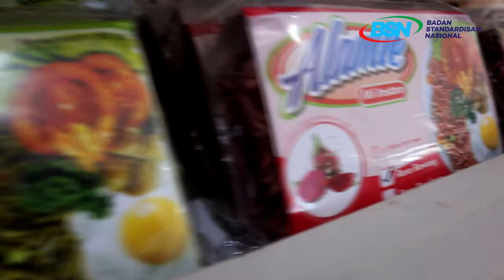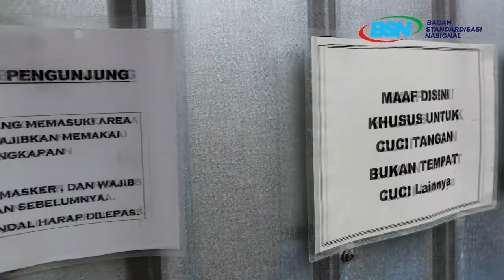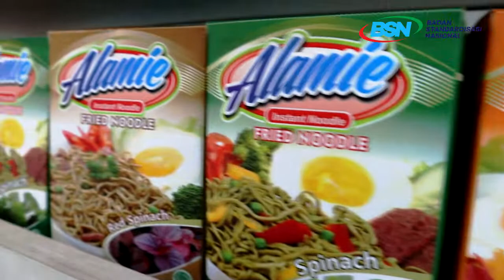ALAMIE, Mi Instan Ber-SNI dari Alam Yogyakarta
Kebiasaan mengonsumsi mi instan tentu bukan hal asing lagi bagi sebagian besar masyarakat Indonesia. Rasanya yang enak dengan berbagai varian, mudah disajikan, dan harga yang terjangkau, adalah alasan makanan cepat saji ini menjadi menu favorit masyarakat. Namun, masih banyak isu yang beredar terkait dengan keamanan mi instan tersebut, contohnya isu bahan pengawet dan penyedap rasa mi instan yang berdampak negatif pada tubuh.

Untuk lebih menjamin keamanan produk olahannya, UMKM Valmay Mie melalui Dinas Perindustrian dan Perdagangan DI Yogyakarta, mengikuti program pembimbingan penerapan Standar Nasional Indonesia (SNI) oleh Badan Standardisasi Nasional (BSN) hingga berhasil mendapatkan Surat Persetujuan Penggunaan Tanda SNI (SPPT SNI) sesuai dengan SNI 3551:2012 Mie Instan.

Pemilik UMKM Valmay Mie, Alfonsus Suprianto menyatakan manfaat yang ia rasakan setelah menerapkan SNI. Sebelumnya, Suprianto hanya memproduksi 700-800 kemasan tiap harinya, sekarang menjadi 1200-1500 kemasan, jaringan distribusi pun meluas sampai ke Pulau Kalimantan, Bali dan Sulawesi. Di masa pandemi ini, Suprianto merasa bersyukur karena tidak banyak berdampak terkait penurunan produksi. Produksi masih stabil dan karyawan juga tidak ada yang dirumahkan.

UMKM yang berlokasi di Demangan, Yogyakarta ini, mengolah hasil perkebunan organik berupa bayam merah, bayam hijau, wortel, dan buah naga menjadi mi instan yang lezat, sehat dan bebas bahan pengawet. Bukan hanya mi instannya saja yang sehat, bumbu penyedap yang digunakan pun tidak menggunakan MSG, melainkan berasal dari jamur yang sudah diolah. Produk mi instan organik UD Valmay Mie dijual dengan menggunakan merk Alamie, tersedia varian rasa soto, bawang dan rendang.

UD Valmay Mie